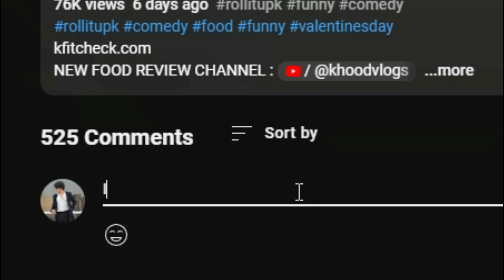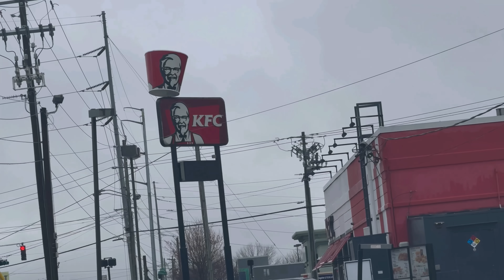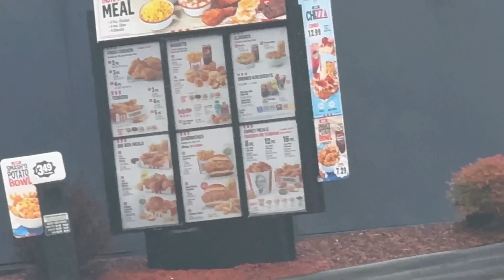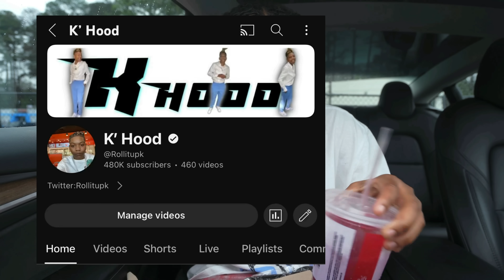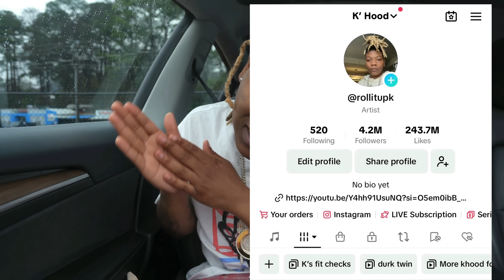WHY IS KFC SELLING THIS!! Kfc Chizza Review (Chicken Pizza)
Instagram.com/Rollitupk

TikTok.com/@rollitupk

Facebook.com/Rollitupk

Twitter.com/Rollitupk

Rollitupk.com